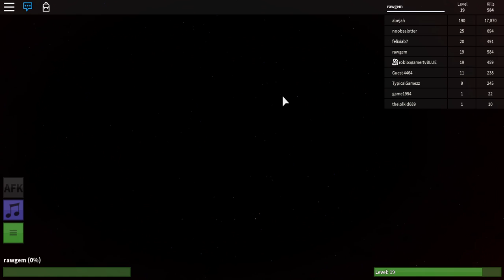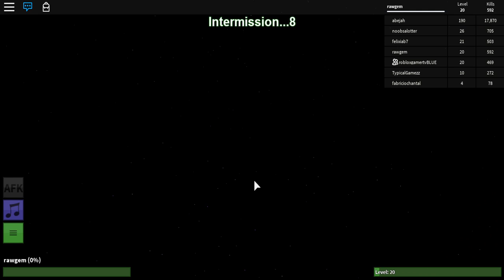Zombie Rush part 7